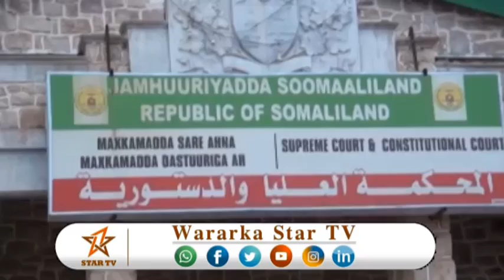DAAWO SADEX QOYS OO ILMA YAR ISKU HAYSTAY IYO MAXKAMADA HARGEISA OO KALA SAARTAY